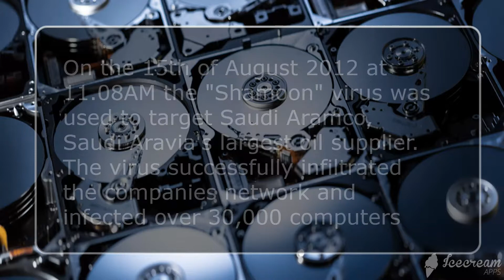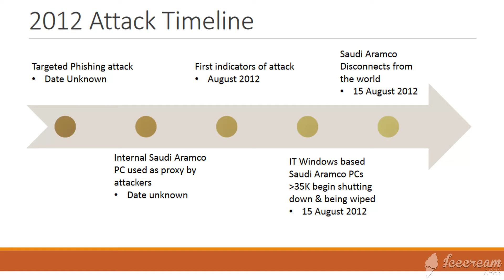shamoon malware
One of the most pernicious viruses currently causing mayhem and destruction is known as Shamoon It attacks computers that are running the Microsoft Windows operating system This is a potentially devastating weapon in the arsenal of cyber-warriors.